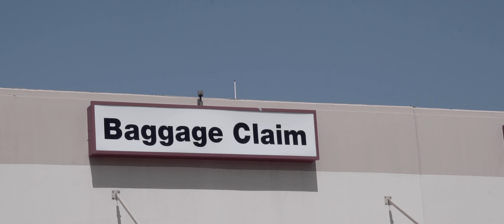Stand Out LA- E92 Giveaway Winner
A very special congratulations to Austin Tamborski of Chandler Arizona for winning the Stand Out LA E92 Giveaway Car with lucky pin number 65 Birdseye.

We spent this past weekend hanging with Austin and we’re so happy the Stand Out E92 is going to a true auto enthusiast home. You can follow Austin’s progression with the E92 and his other cool cars here: @austintamborski

We would like to thank you all for being a part of our Stand Out X Leen Customs collection and making it a success.

Check out our E92 build sponsors- LTMW, CSF Radiators, Mashimarho, Euro Customs PR and Detail Union.

Why Fit In When You Can Stand Out?